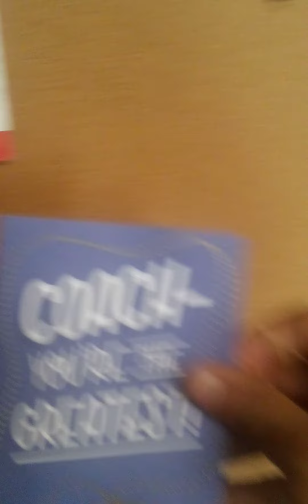I'll BE BACK! ( that's from the movie The Terminator..😳.😳)